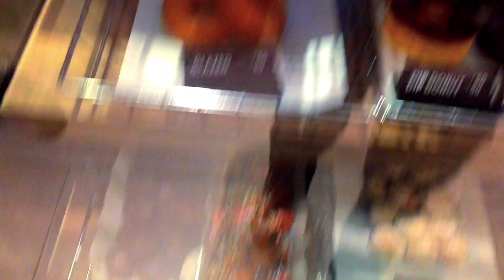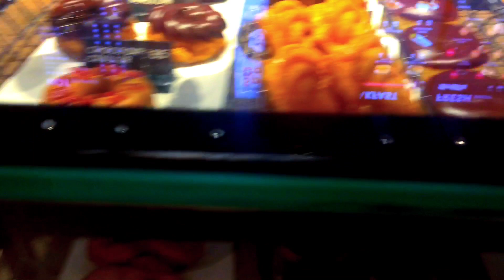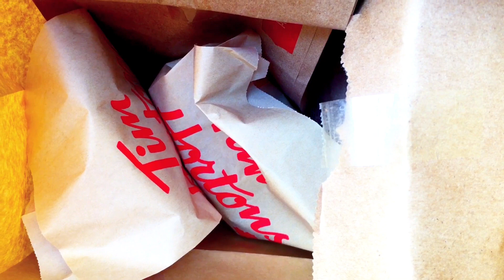TIM HORTONS 🇨🇦 ❤️JOYFUL JH❤️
❤️BE A BLESSING!  LOVE  LIFE  “ALL”WAYS❤️

TITLE : TIM HORTONS 🇨🇦 ❤️JOYFUL JH❤️